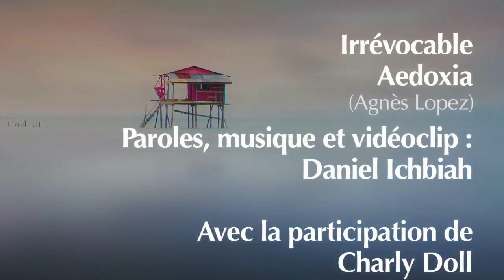Irrevocable - Aiedoxia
Irrévocable - Aedoxia

Aedoxia est une artiste aux multiples talents. Peintre, auteur, et maintenant chanteuse, elle est pareille à un papillon qui viendrait butiner mille fleurs, pour mieux polleniser ce qu'elle touche. Son univers musical se situe dans une tradition de la chanson française qui va de Gainsbourg jusqu'à Olivia Ruiz. Pour ce qui est de l'univers musical, il faudrait aller chercher du côté de Bob Dylan.

Irrévocable a été écrit et composé par Daniel Ichbiah, grand amateur de telles atmosphères musicales.

Aedoxia est le nom d'artiste d'Agnes Lopez.

La chanson a été composée par l'écrivain Daniel Ichbiah qui ai également réalise le clip. L(acteur qui joue dans le clip est Charly Doll. Que dire de Charly ? Il est batteur dans le civil, mais aussi créateur de créatures fantasmagoriques.

Autant dire que tout ce petit monde s'est bien entendu.

Au départ, l'inspiration est venue de la musique de Bob Dylan.Agnes a été séduite par la chanson.  Il a "suffi' d'ajouter quelques mots à la Gainsbourg. Après quelques allers et retour, 'Irrévocable' est née.

Les paroles :
Irrévocable

Irrévocable
Irrévocable
C’est ma décision

Sors de l’espace
Sors de l’espace
Point de non retour

Tu as gâché ta chance en jouant à pile ou face
Tu as gâché ta chance, ça passe ou ça casse

Carte sur table
Carte sur table
Tu n’peux plus t’enfuir

Irrévocable
Irrévocable
Tu es au pied du mur

Tu as cassé mon rêve pour une silhouette
Tu as gâché ta chance, je n’ai plus de patience,

Je ne suis pas à l’abri des remords distanciés
Je cours le risque de déchanter
Je ne suis pas à l’abri des souvenirs fanés
Mais je n’suis pas d’humeur à papilloner

Tu n’as plus ta place
J’efface tes traces

Irrévocable
Irrévocable
Je tourne la page

Tu as perdu mon âme, j’ai perdu la flamme
Tu as joué à la roulette, et gâché la fête

Je ne suis pas à l’abri des chagrins distanciés
Mais je me sens prête à les affronter
Je ne suis pas à l’abri des nuits blanches d’été
Mais je n’suis pas d’humeur à papillonner

Aedoxia est une artiste peintre.

Unwiderruflich-Aiedoxia

Irrevogável-Aiedoxia

Uigenkaldelig-Aiedoxia

Onherroepelijk-Aiedoxia

Irrevocabile-Aiedoxia

取消不能-Aiedoxia

Безвозвратный-Aiedoxia

Oåterkallelig-Aiedoxia

autres categories :  probate,  philippines,  chc,  gozo,  singapore, elder law